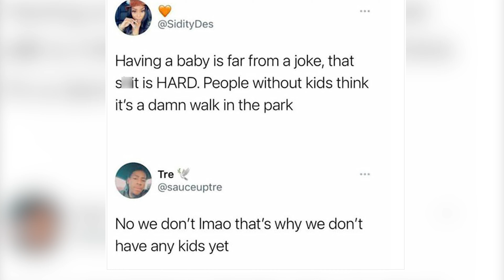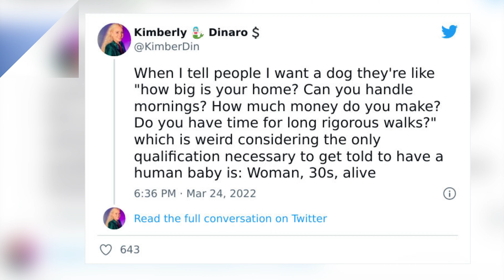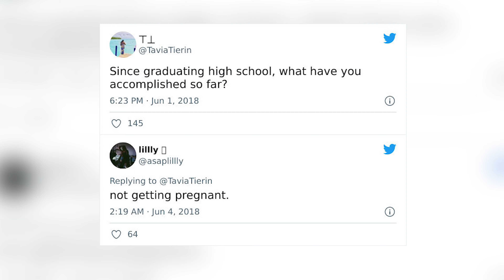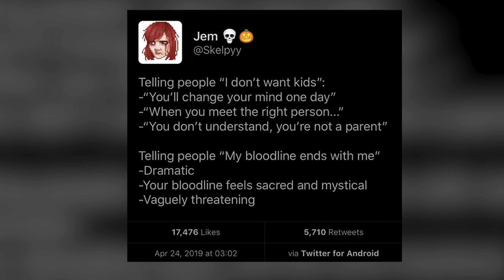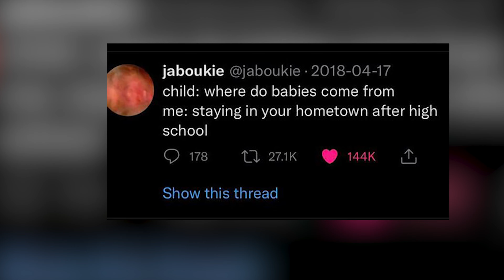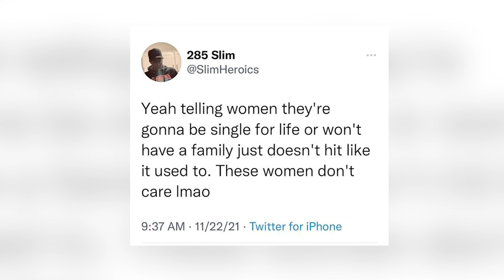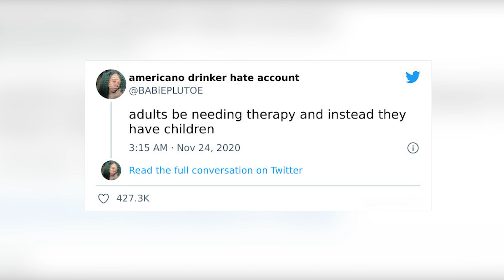For People Who Don’t Care Much For Kids And Want To Have A Laugh About It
⚛️ Welcome to Happy Lucky, Hope you enjoyed the video!!
 🔖Happy Lucky is a funny channel that synthesizes shocking, funny and crazy details...